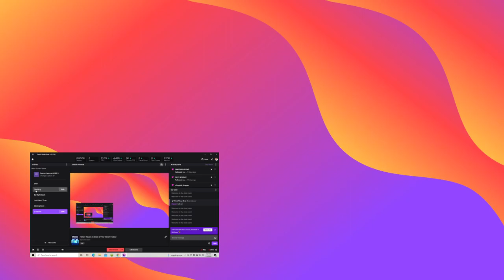Hollow Reacts to State of Play March 9 2022